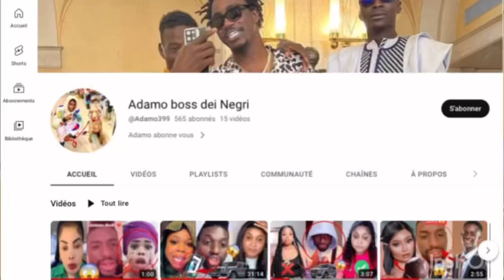Urgent ‼️ Adamo non li Mouye Baye fall Yi sécurité Touba🤣🤭